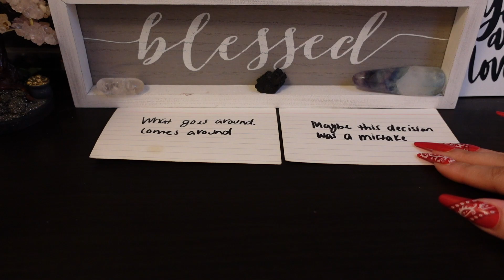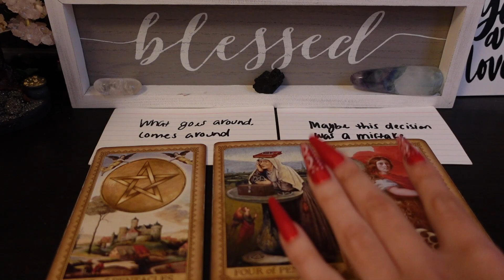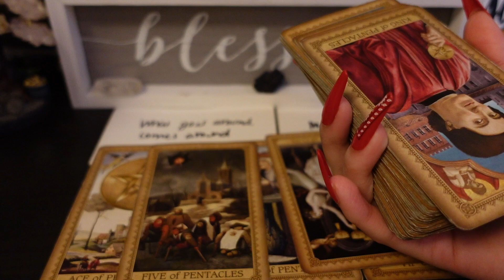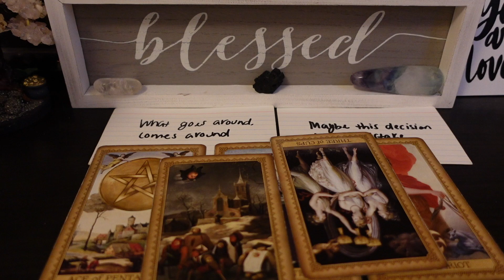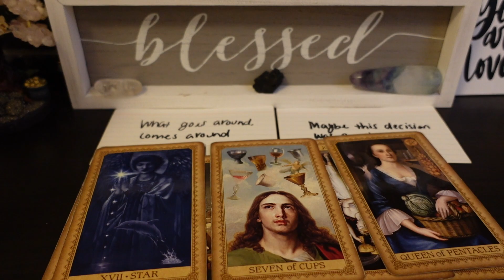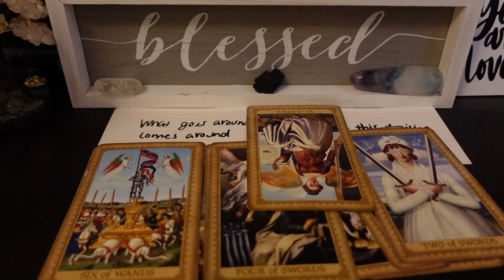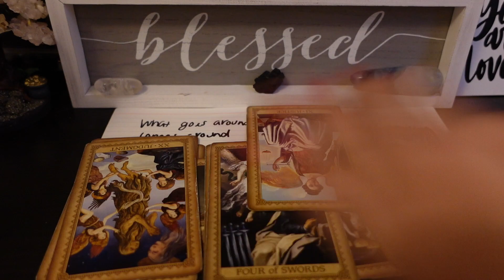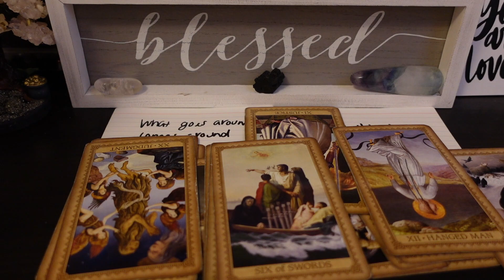OMG! They think you've been cheating! Their mind is taunting them 🥺